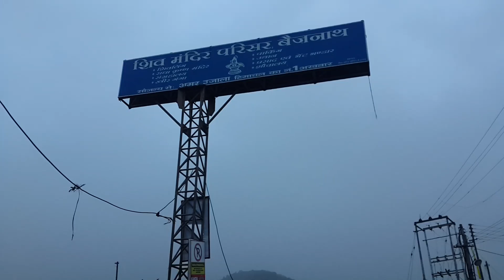Himachal Pradesh | Baijnath | Shiv Mandir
Baijnath (Himachal Pradesh) town has its name on the very famous and ancient temple of Lord Shiva (Baijnath).
It is about 50 kilometres from Dharamshala which is the district headquarters.
This temple is a example of the early medieval north Indian architecture known as Nagara style of temples. The Svayambhu form of Sivalinga is enshrined in the sanctum of the temple that has five projections on each side and is surmounted with a tall curvilinear Shikhara.
NH154, Baijnath, Himachal Pradesh 176125